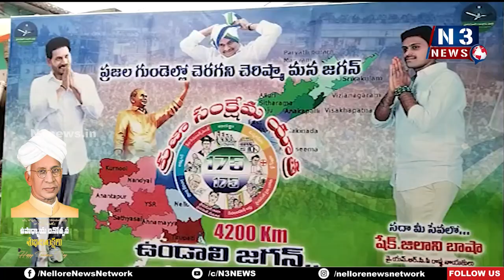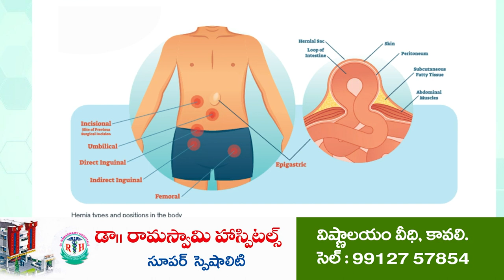జగన్ తిరిగి సీఎం కావాలని పాదయాత్ర | Padayatra for CM Jagan | Elections 2024 | AS Peta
మార్కాపురం నుండి ఇచ్ఛాపురం వరకు 4200 కిలోమీటర్లు పాదయాత్రకు శ్రీకారం
ఏఎస్‌పేట‌కు చేరిన పాద‌యాత్ర‌కు ఘ‌న‌స్వాగ‌తం ప‌లికిన కో ఆప్ష‌న్‌స‌భ్యులు సందానిబాష‌